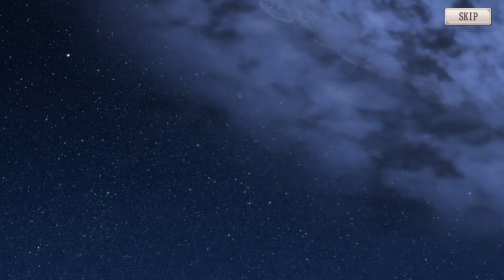【ミナシゴノシゴト】DeepOne虚無と夢幻のフラグメント コラボガチャ後半【DMM】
ミナシゴノシゴトのDeepOne虚無と夢幻のフラグメント コラボガチャ後半動画です。
コラボキャラのブリジット、ルイーズはゲット出来るのかッ！

ID：YUYN7HGW